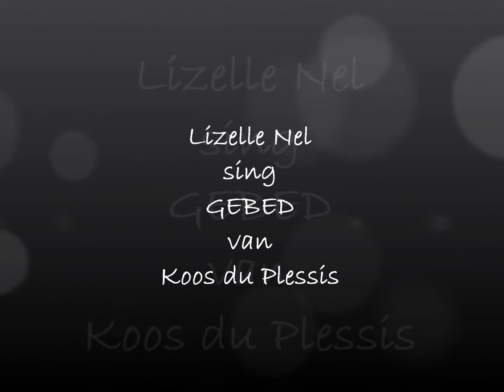Lizelle Nel - Gebed Koos du Plessis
Lizelle Nel sing Gebed (Koos du Plessis) op my album, KONINGSKIND.  Op hierdie album sing sy ook 4 duette saam met my.  'n Pragtige stem met baie potensiaal!

Lekker saamluister!

Groete
Tiaan